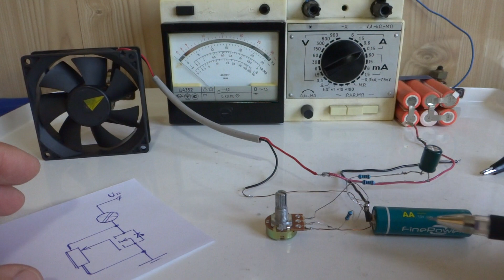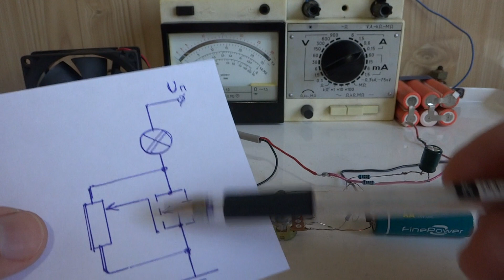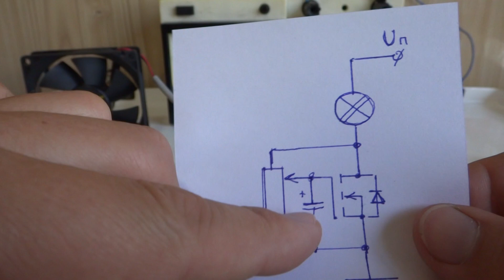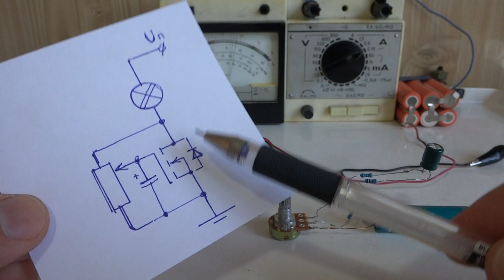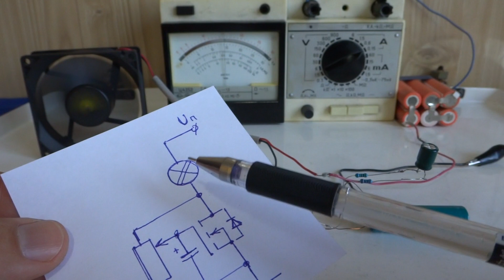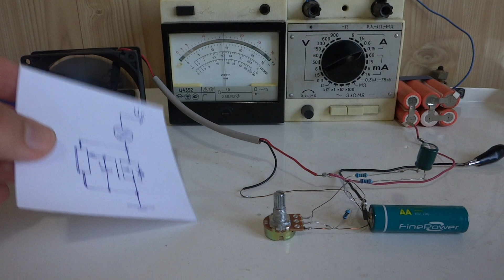🔨 WOW! ⚒️ КРУТЫЕ СХЕМЫ ВСЕГО ИЗ ТРЁХ ДЕТАЛЕЙ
Лучшие Мега Самоделки своими руками. Гениальные Изобретения и лайфхаки. Супер простые и классные схемы и открытия. И еще много чего мега-супер-гениального!!!